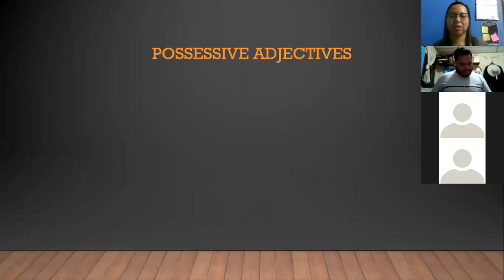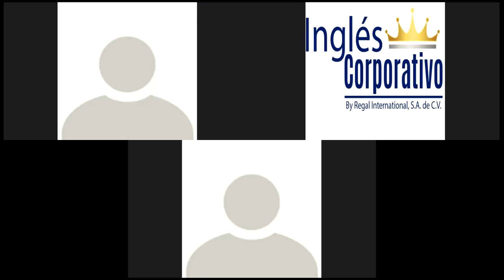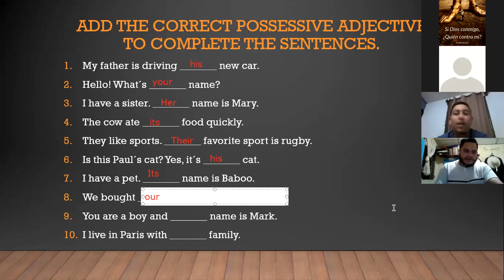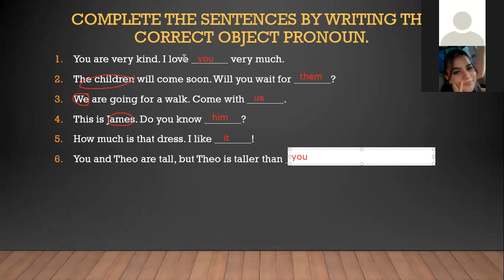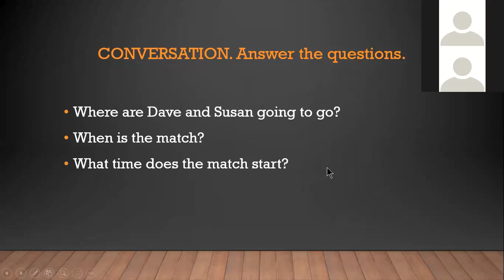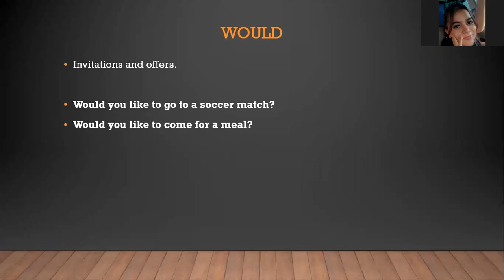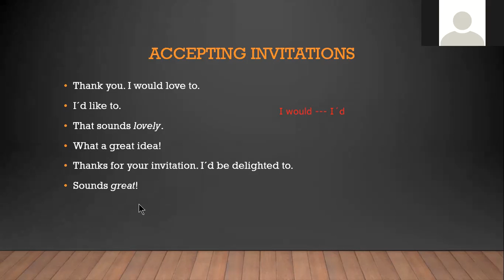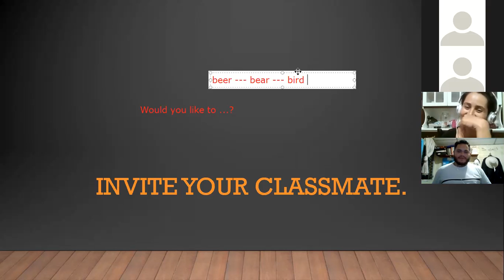Ingles Corporativo-Class 11. Possessive adjectives, object pronouns and would 11-11-2020